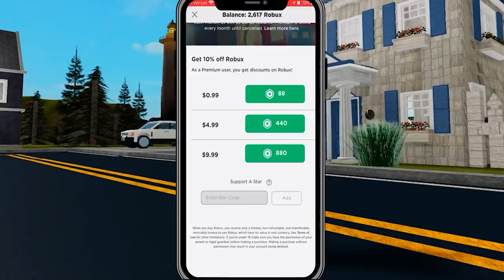The New Kid At School! A Roblox Brookhaven Movie (Brookhaven RP)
@ShanePlays 2
 @ShanePlays Roblox Movies
 @BrittanyPlays Movies